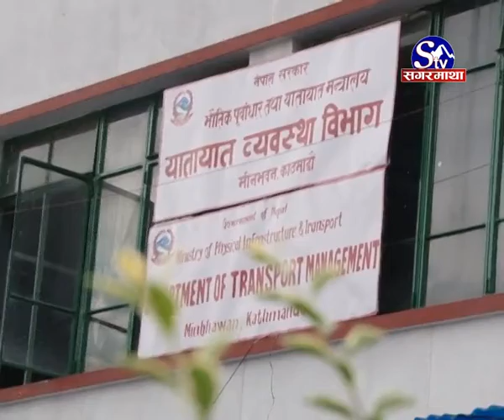Meter Ma Jana Namanne Taxi Lai Karbahi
मिटरमा जान नमान्ने औसत १५ वटा ट्याक्सी दैनिक कारवाहीमा पर्ने